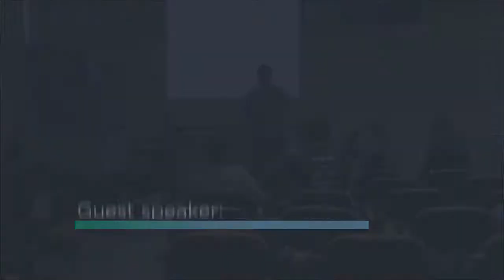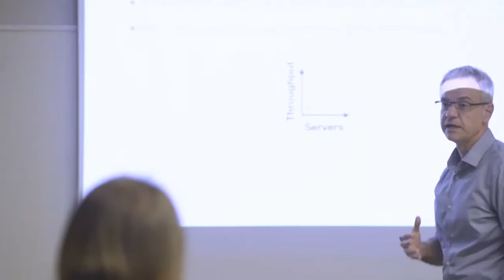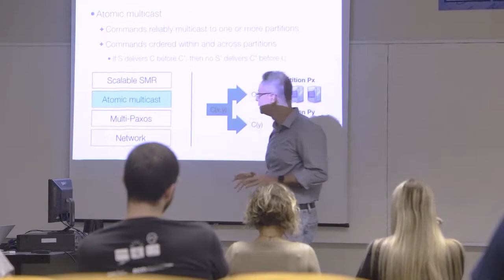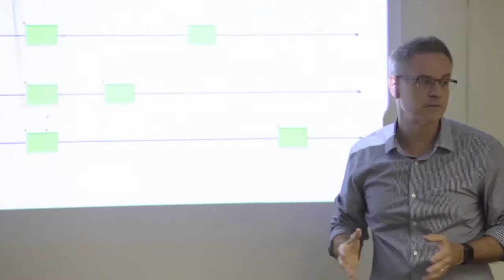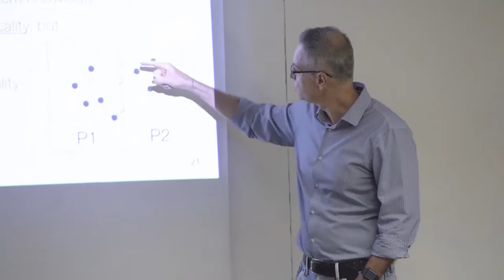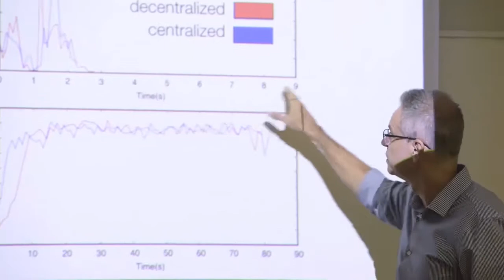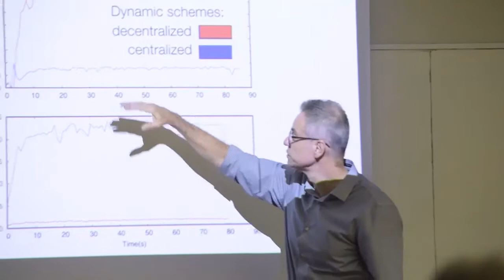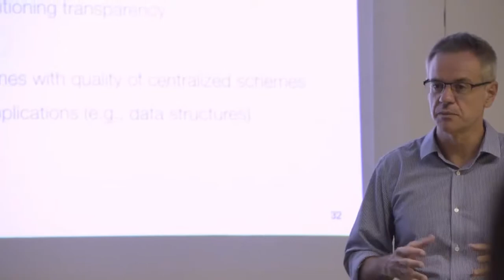PUCRS-Print | Scalable Dependability: Whence, Wherefore and Whither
Dr Fernando Pedone, from University of Lugano (USI), Switzerland, delivered the seminar Scalable Dependability: Whence, Wherefore, and Whither at PUCRS. Pedone came as visiting professor under the Institutional Project of Internationalization (PUCRS-PrInt).